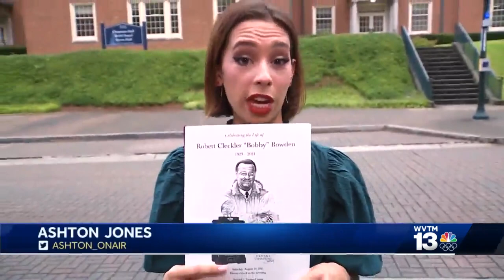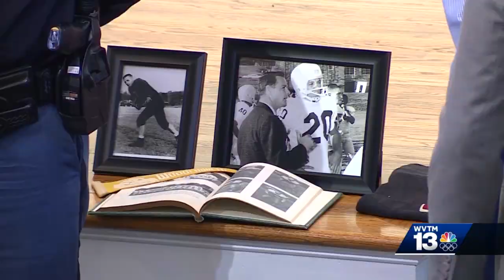Terry Bowden remembers his father's legacy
Bowden tells WVTM 13 that, in the Bowden family, their priorities were faith, family and then football.